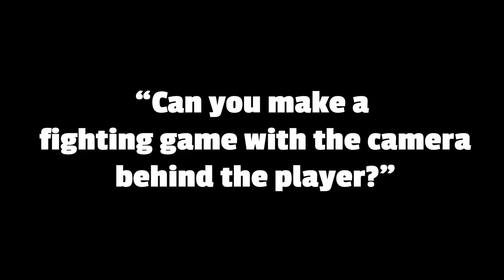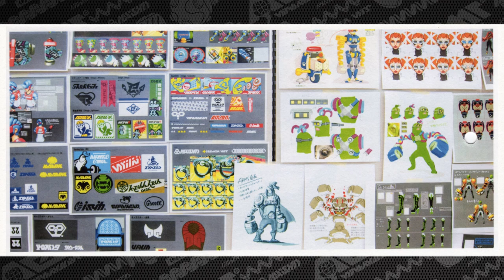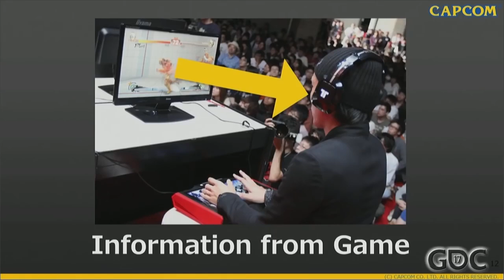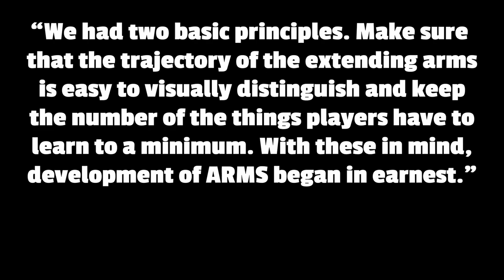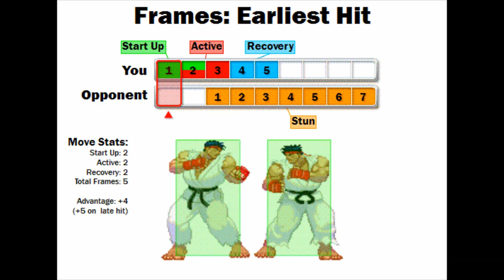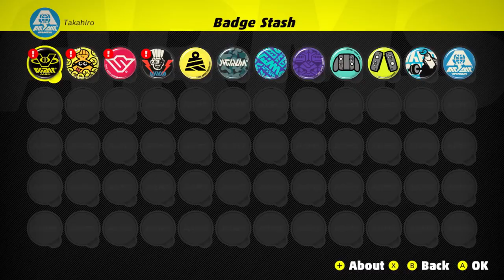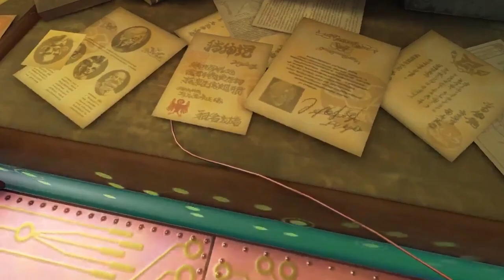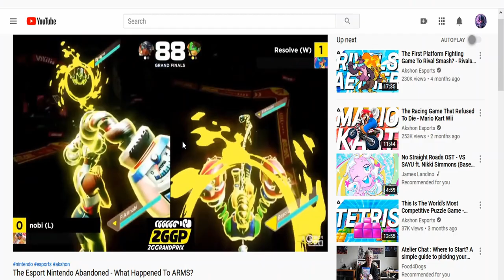Game Analysis | ARMS - A Timeless Showdown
An analysis of ARMS for the Nintendo Switch from the perspective of a top player with over 1,500 hours of playtime within the game.

Introduction (00:00:00)
Part 1: CONCEPTION (00:01:00)
Part 2: RELEASE (00:09:00)
Part 3: GAMEPLAY (00:13:01)
Part 4: WORLD (01:07:04)
Part 5: COMPETITIVE (01:28:14)

Sources:

Arms producer on the game’s origins, more news about content to come, controls, more

Nintendo: 'Arms' for Switch Could Be the First Hardcore Motion Control Game

Nintendo says diversity was ‘extremely important’ for new Switch fighter Arms

Arms' Creators On Twintelle's Popularity And The Strange Lore Of The Game's World

'Because Nintendo': 'Arms' Producer Explains Why Fighters Have Stretchy Arms

ARMS Reveal Trailer Theme
Tutorial (ARMS)
Replay (ARMS)
Ramen Bowl (Super Smash Bros. Ultimate)
Sky Arena Night (ARMS)
VS Hedlok [Grand Prix] (ARMS)
Mausoleum (ARMS)
Fighter Select [Ranked Match] (ARMS)
M.S.B. System ver 3.3 ~ Sally (Virtual On Cyber Troopers)
In the Blue Sky '01 (Cyber Troopers Virtual-On Marz)
She's Lost Control [S.L.C.] (Virtual On Cyber Troopers)
Assault [Hathaway's Flash] (SD Gundam/Mobile Suit Gundam Extreme Vs. Maxi Boost)
The End of Authority (Mobile Suit Gundam Extreme Vs.)
The Pledge (Mobile Suit Gundam Extreme Vs.)
For Honor Reveal Trailer Theme
Wolves Among Sheep (For Honor)
Marching Fire [Face-off] (For Honor)
Apollyon's Legacy [Face-off] (For Honor)
Battle of Omega [Instrumental] (Dragon Ball Raging Blast 2)
Ninja College (ARMS)
Snake Park (ARMS)
Arena Lobby (ARMS)
Scrapyard (ARMS)
Party Match Lobby (ARMS)
Party Crash Menu (ARMS)
Via Dolce (ARMS)
DNA Lab (ARMS)
Ramen Bowl (ARMS)
Cinema Deux (ARMS)
Sparring Ring (ARMS)
Fighter Select (ARMS)
Grand Prix [Title] (ARMS)
Sky Arena (ARMS)
Buster Beach (ARMS)
Ribbon Ring (ARMS)
[NAME REDACTED] (ARMS)
VS Hedlok [Party Match] (ARMS)
Hoops (ARMS)
Temple Grounds (ARMS)
VS Hedlok [Lvl. 8] (ARMS)
ARMS Grand Prix Official Theme Song (Super Smash Bros. Ultimate)
Staff Credits [Grand Prix Ending] (ARMS)